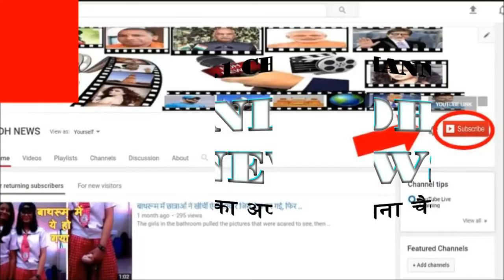ये है सलमान खान की स्टाइलिश भांजी, रहती है लाइमलाइट से दूर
Ananya and Singer Tara Sutariya, daughter of two Chunky Pandey's 'Student of the Year -2' under the banner of Dharma Productions, are debuting this year. Recently the first look of the film has also been revealed. Well, some time ago, there was a similar news about Salman Khan's niece Elijah Agnihotri that he could soon debut in Bollywood, although there was no official announcement on this. Elijah lives active on social media ...

- Salman's fans know most of his family members. His father Salim and brother Arbaaz, Sohail's sister Alvira and Arpita are not happy with any identity, but now their niece Elijah has also been heading into headlines due to her glamorous look.